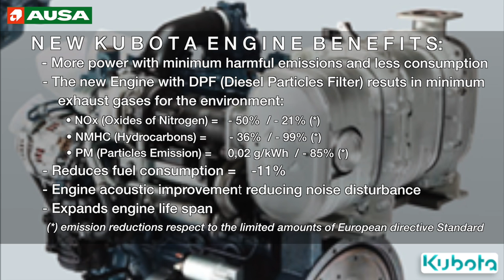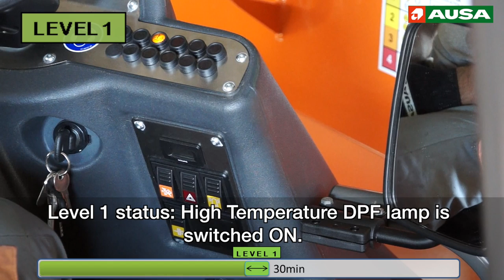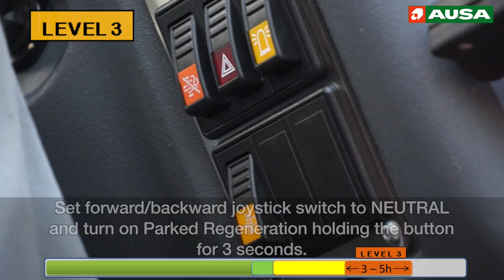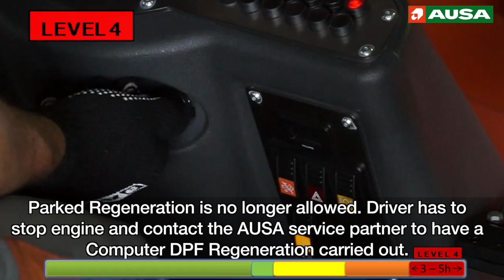DPF's Regeneration Instructions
Kubota Engine Stage IIIB-EU/Interim Tier4-EPA
For AUSA Dumpers D 600/1000 AP-APG